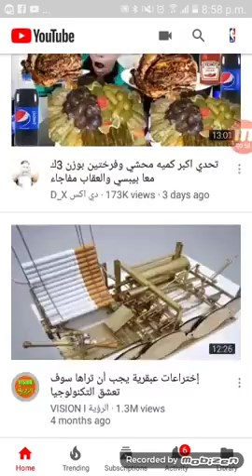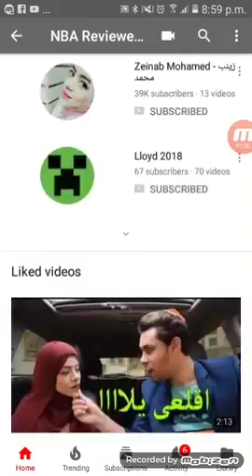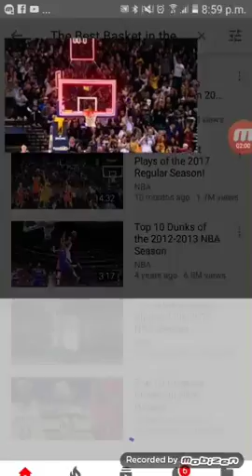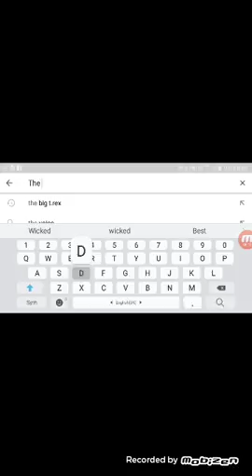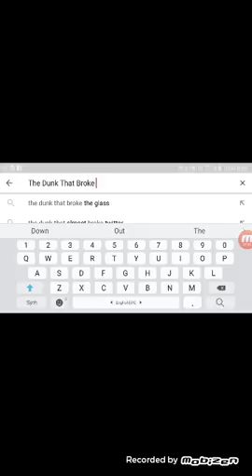The HORRIBLE!!! Dunks That Broke The NET🏀